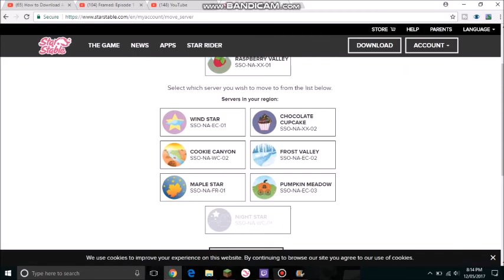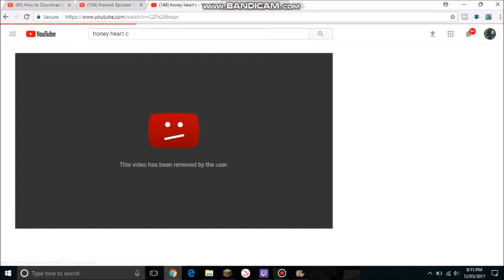Changing My Sever O_O